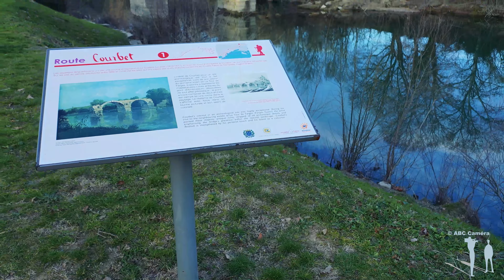Pont Romain de Villetelle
Drone : Mavic2pro
Ecran : CrystalSky